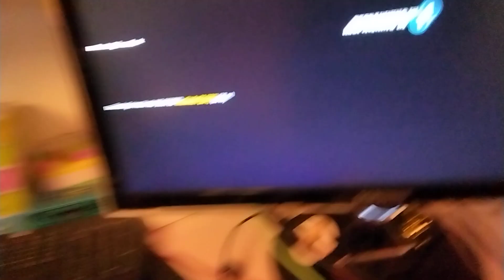ik speel met henk een stukje fortnite 🎮